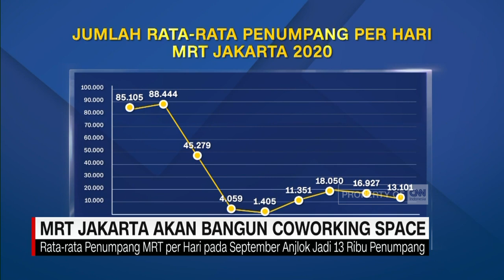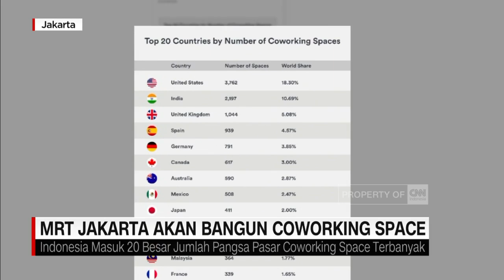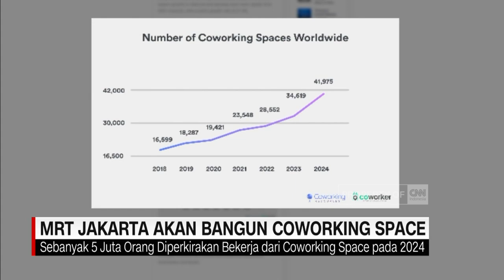MRT Jakarta Akan Bangun Coworking Space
MRT Jakarta memperluas peluang pemasukan dari non-tiket. Salah satu terobosannya adalah MRT akan mengembang Platform Bisnis Ruang Kerja Bersama atau yang bebih dikenal dengan istilah Coworking Space.

Like & Follow Facebook:
CNN Indonesia

cnnindonesiatv